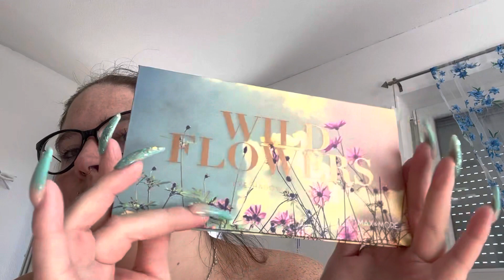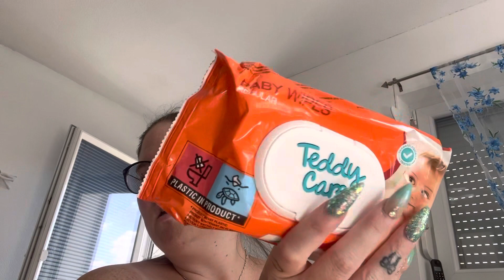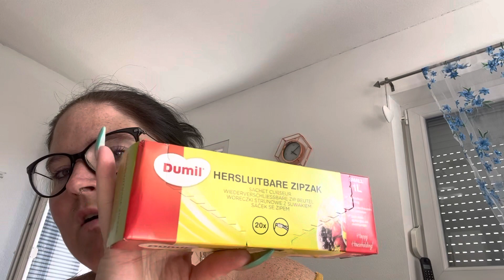Action haul Juli 2022